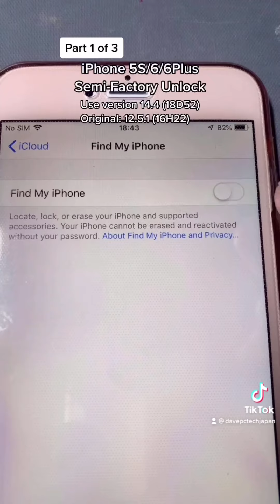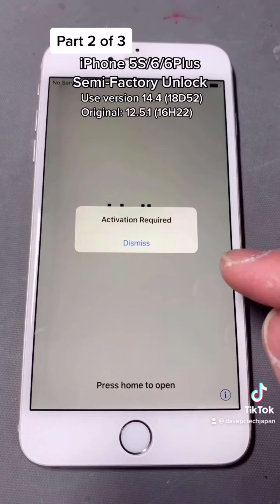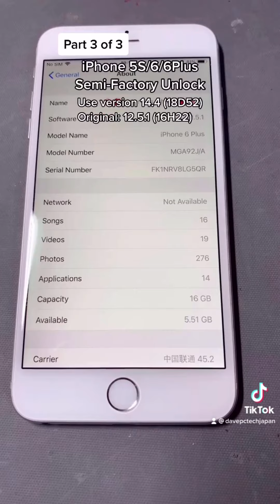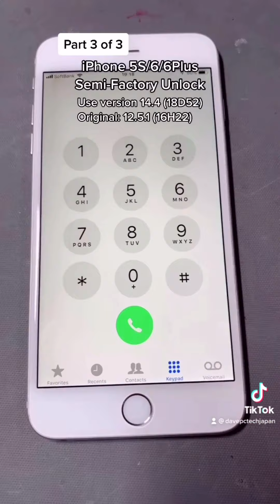[Tagalog] How to Semi-Factory Unlock iPhone 5S/6/6Plus? iOS 12.5.1 / 12.5.3 using GPP